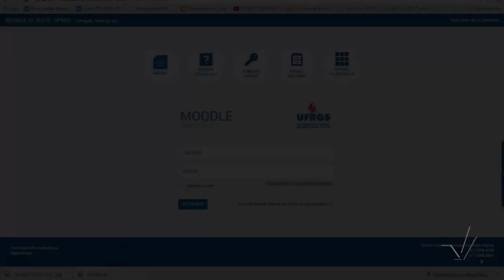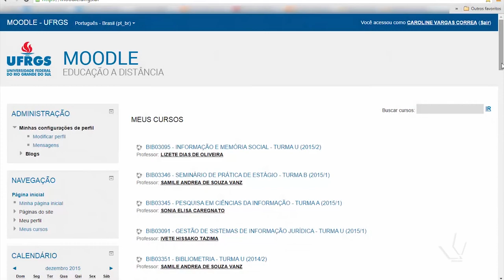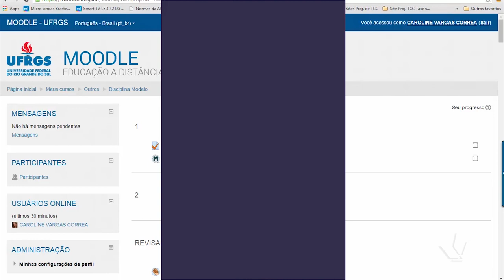Acesso Moodle com cartão UFRGS